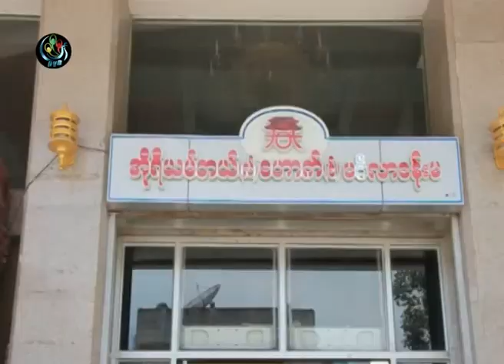DVB - အထက္ျမန္မာျပည္ သတင္းစာဆရာမ်ားအသင္း ဖြဲ႔စည္း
အထက္ျမန္မာျပည္  သတင္းစာဆရာမ်ားအသင္း ဖြဲ႔စည္းျခင္းနဲ႔ ပထမအၾကိမ္ အစည္းေဝးကုိ မႏၱေလးျမိဳ႕မွာ က်င္းပျပဳလုပ္ခဲ့ပါတယ္။ ဦးေက်ာ္ေဇ သတင္းေပးပုိ႔ထားပါတယ္။ ရုိက္ကူး ျငိမ္းမုိးေနာင္ DVB TV - 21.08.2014